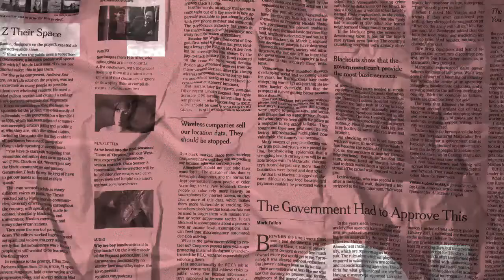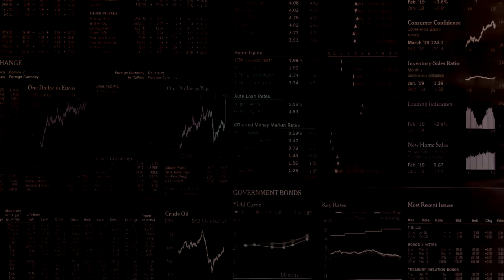Get Out - The Idiot Nasty Group (Official Lyric Video)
"Get Out" sudah bisa kalian dengarkan di Spotify, Apple Music, dll.
"Get Out" adalah lagu untuk kalian yang hidup bermalas-malasan dengan rutinitas dan kebiasaan yang diulang namun ingin kesuksesan dengan instan. Keluarlah, jangan buang waktumu, temukan jalan terbaikmu!

Dengarkan secara berulang single "Get Out", untuk menemani kerasnya kehidupanmu.

Artwork by @andresanugraha
Engineered by @pemil_k di @benji.studio